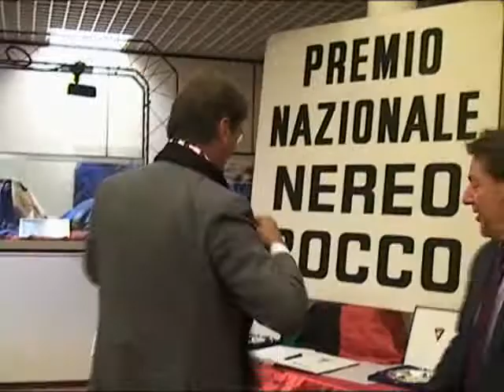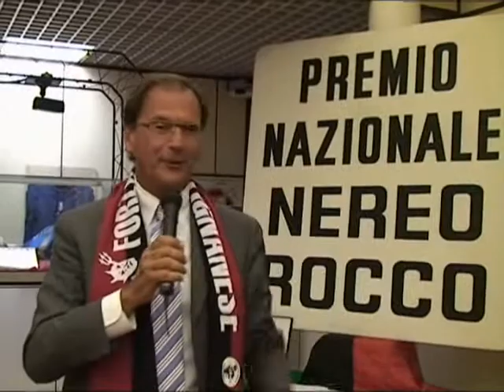PREMIO N ROCCO 2010 PER IL GIORNALISMO SPORTIVO A MASSIMO DE LUCA